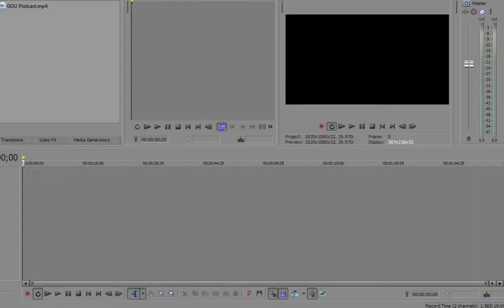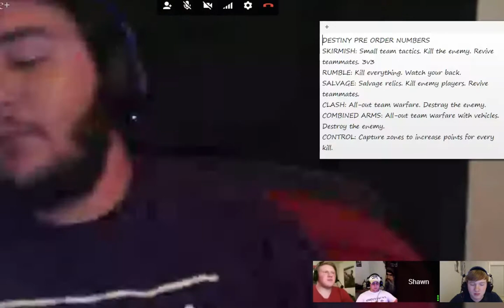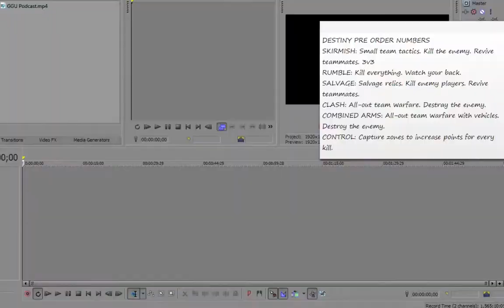DESTINY HYPE - The Gamer Gents United Podcast #1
Welcome to our brand new bi-weekly entertainment podcast! We're all super excited to bring this to everyone and we hope you'll stick around. :)